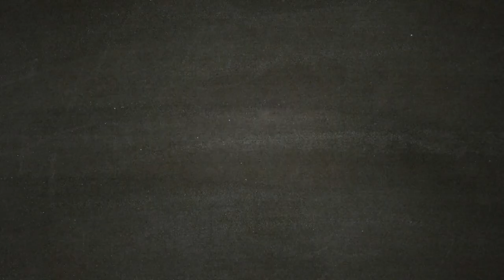THE LAST OF US - FINALE [Walkthrough ITA HD PARTE 27] - Il Laboratorio delle Luci